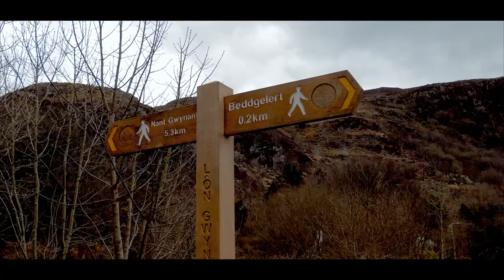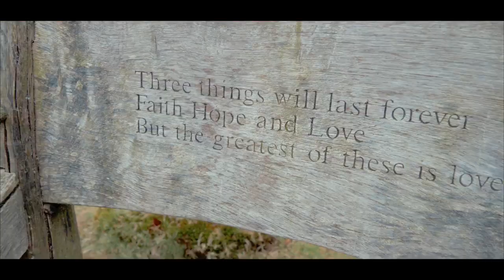Landscape Photography Walking around Beddgelert in the heart of Snowdonia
Join me and Ben Jay Lester for a wander around Beddgellert's stunning scenery. We take a few photos and just enjoy the views.

Snowdonia is a gorgeous place and Llyn Dinas is known as the Jewel of Snowdonia, it's easy to see why when you are there.

Our Gear:

Cameras:

Cinematic and Slow mo camera
Main Vlogging Camera
Back up Vlogging Camera
Go Pro

Lenses:

Video zoom lens
Cinematic Lens
DSLR lens

Drone:

Mavic Pro

Accessories:

Go Pro Dive Case
Camera Bag
SD cards
Dry Bags

What I use to edit: Macbook Pro 15 (mid-2015) and FCPX